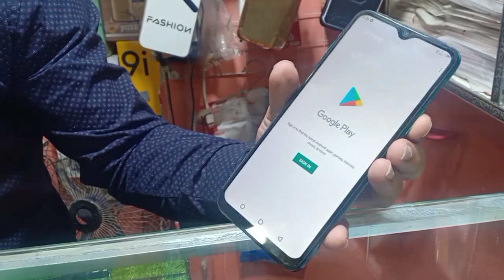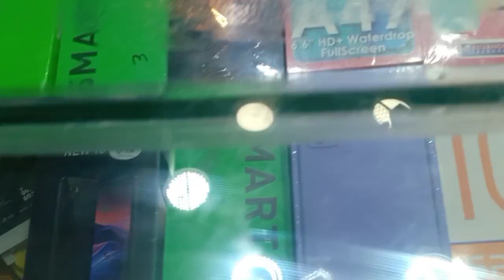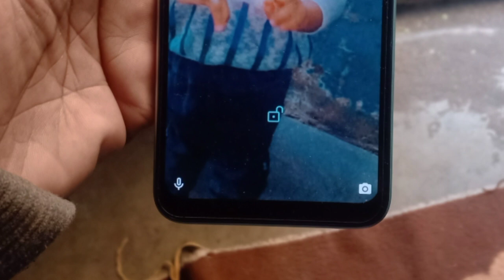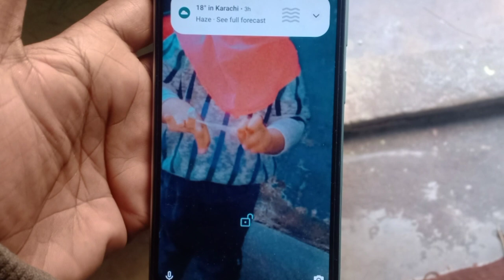cheap price mobile market | Near babar market | Faisal qasim shah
cheap_price_mobile_market | Near
babar_market | Faisal qasim shah